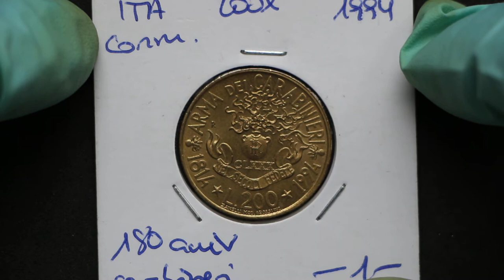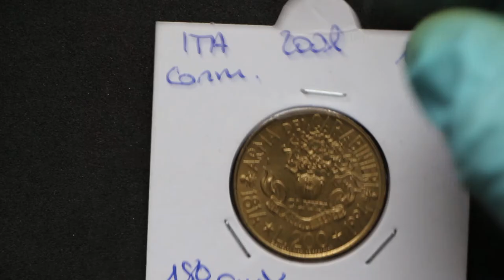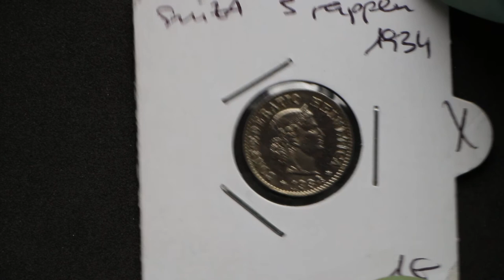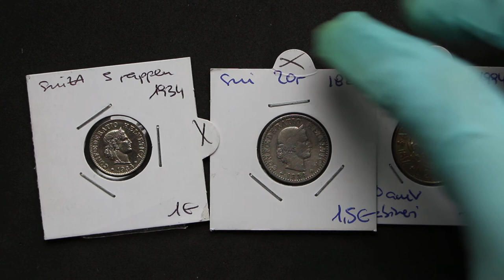(Mini)Unboxing monedas de colección: Suiza e Italia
En este video os traigo un unboxing de unas monedas que me han llegado recientemente por carta ordinaria.